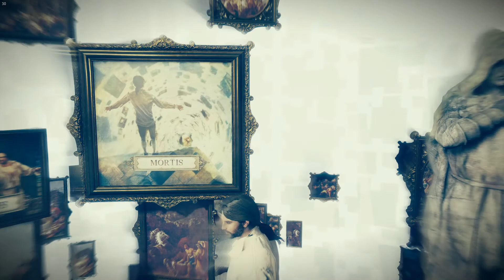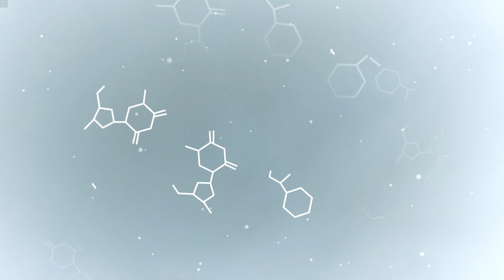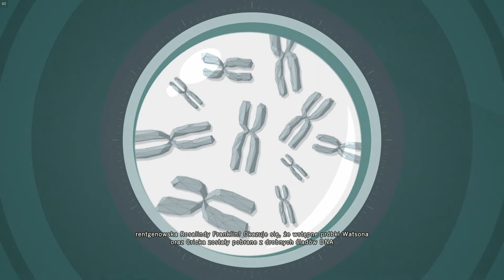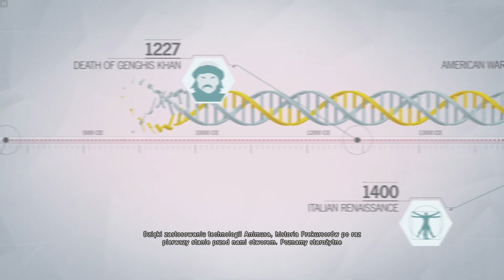Assassin's Creed: Unity #5 Odrodzenie PL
Sekwencja2
Wspomnienie 2
Odrodzenie

Sprzęt: Lenovo Legion Y520: i7-7700HQ, RAM: 16 GB, GTX 1050 Ti 4 GB
Kontroler Xbox One S